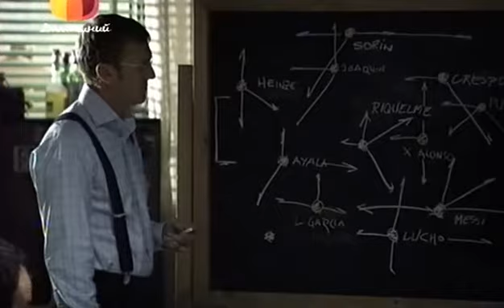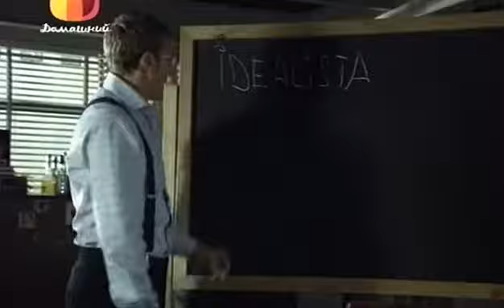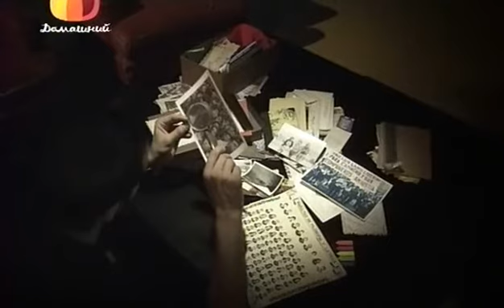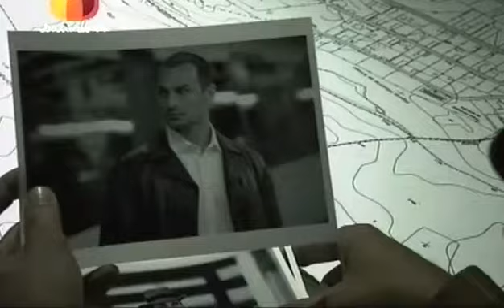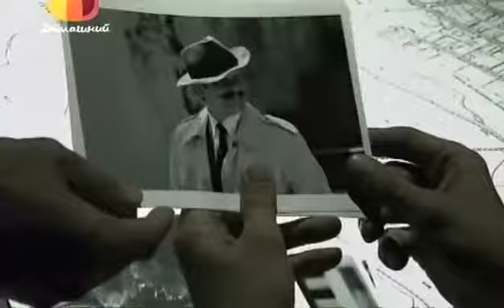Шикарный сериал! Комедия, триллер "МОШЕННИКИ" 13 серия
Четыре партнёра, создавшие компанию благородных мошенников «Притворщики», решают любые проблемы (с начальством, преступниками, мужьями, жёнами, беспринципными бизнесменами) осуществляя «обманные операции» – притворяясь, играя, разыгрывая, обманывая обидчиков своих клиентов.